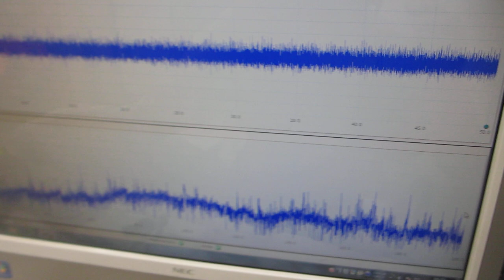超音波の音圧測定実験（超音波システム研究所）